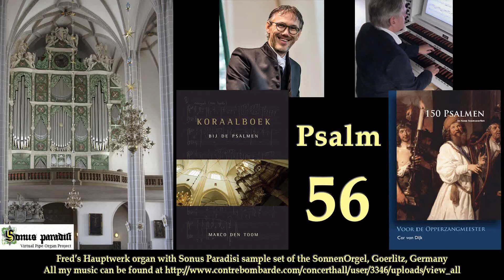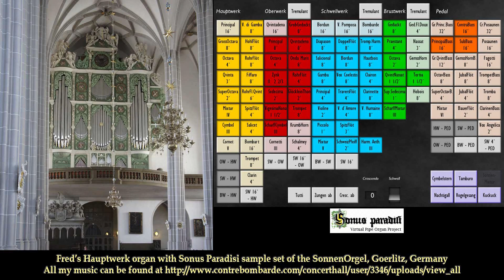Psalm 56, Marco den Toom & Cor van Dijk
Compilatie van de inleidingen, koralen en tussenspel van de psalmboeken van Marco den Toom en Cor van Dijk
Compilation of preludium, chorals and interludium from the psalm books of Marco den Toom and Cor van Dijk